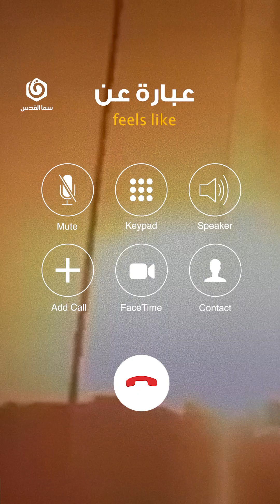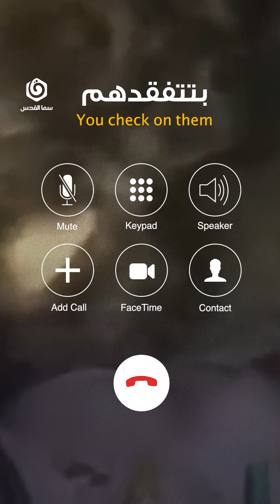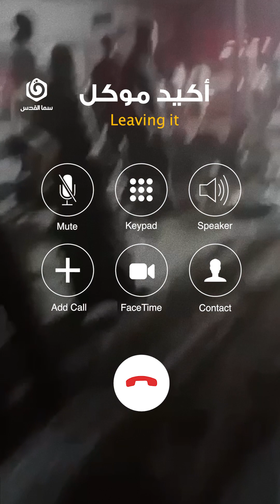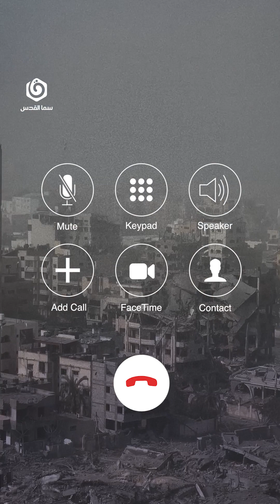من غزة | لسا ما متنا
بغزة…
بتنام وأنت رافع أصبع السبابة ومتشاهد ألف مرة
بتنام وأنت متوقع بنسبة 90% إنك مش راح تصحى
بتتفقد أهلك لآخر مرة
وإما بتصحى عصوت القصف
أوعلى البيت فوق راسك لو ربنا كتبلك عمر

سما_القدس.. منظومة إعلامية رقمية تروي لكم قصة فلسطين بلسان أبنائها وشعارها